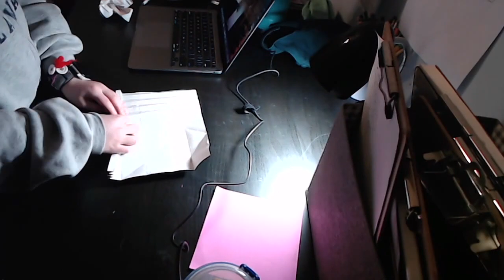Origami Empress Bird Timelapse (Me)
thepaperwhisperer TIMELAPSE
Beautiful model that is a challenge. Enjoy the Timelapse!

Music: Concerto Grosso No. 8 In G Minor, OP. 6, "Christmas Concerto": Allegro.